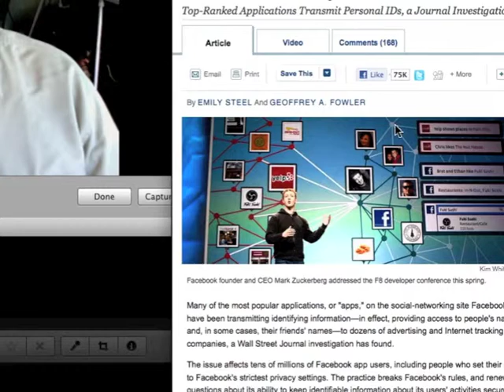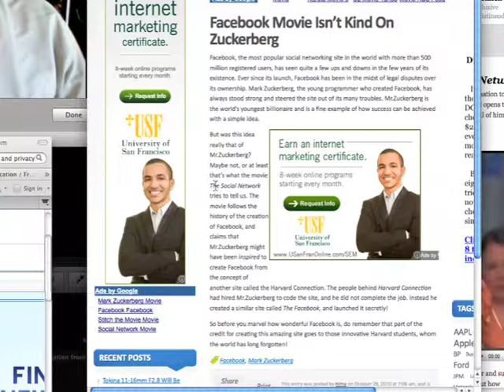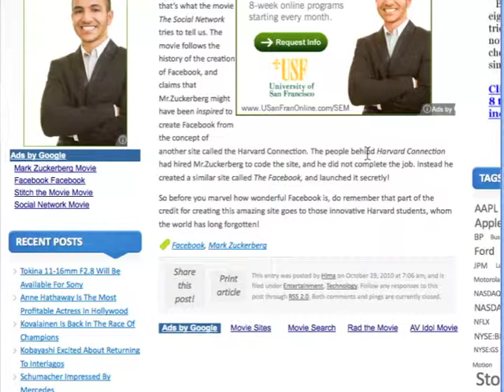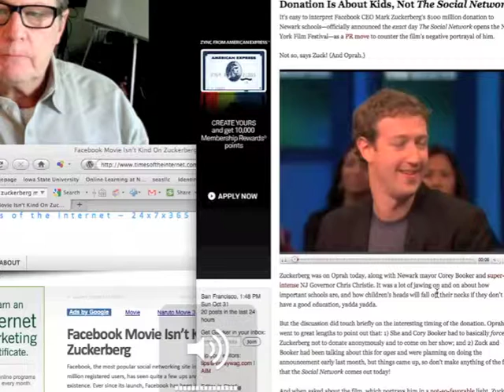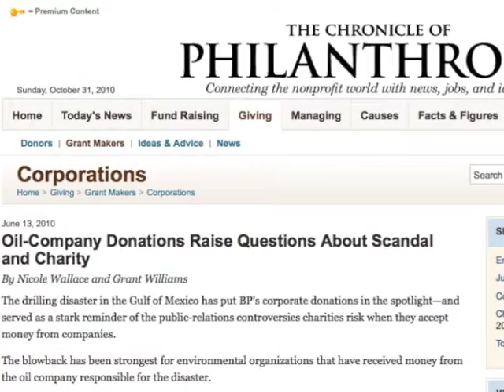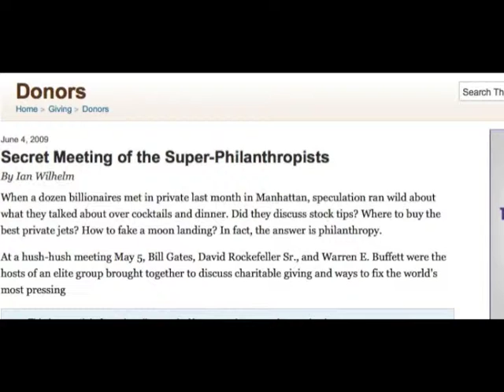Facebook Misanthropy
philanthropy